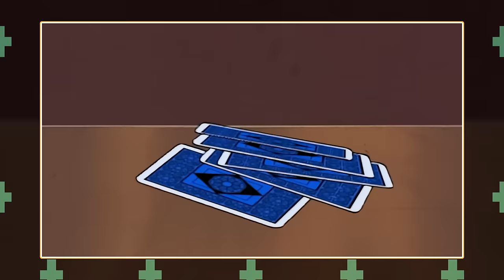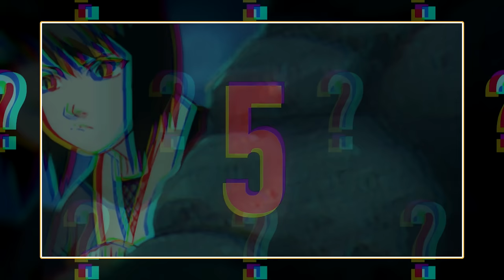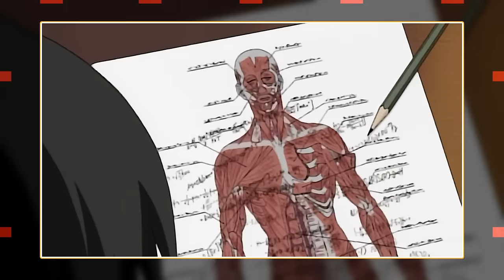POSZUKIWANIE TSUNADE | ocenianie arców #4 (odcinki 80-100 Naruto)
00:00 Wstęp
00:30 Odcinek 80
00:56 Odcinek 81
03:00 Odcinek 82
04:58 Odcinek 83
06:05 Odcinek 84
07:03 Odcinek 85
07:57 Odcinek 86
08:42 Odcinek 87
09:39 Odcinek 88
10:29 Odcinek 89
11:14 Odcinek 90
12:15 Odcinek 91
12:53 Odcinek 92
13:22 Odcinek 93
14:00 Odcinek 94
14:52 Odcinek 95
16:17 Odcinek 96
17:05 Odcinek 97
18:05 Odcinek 98
18:53 Odcinek 99
19:40 Odcinek 100
20:47 ARC

Muzyka: [FREE FOR PROFIT USE] Asian   Japanese Trap Type Beat -  Senjo    Hard Dark Trap Type Beat 2022